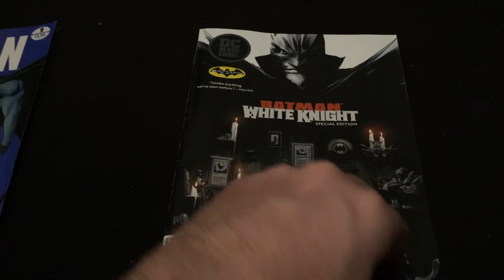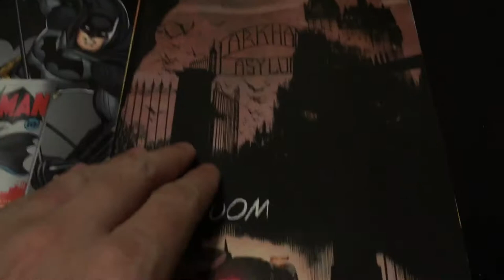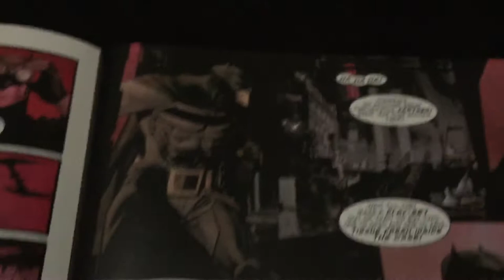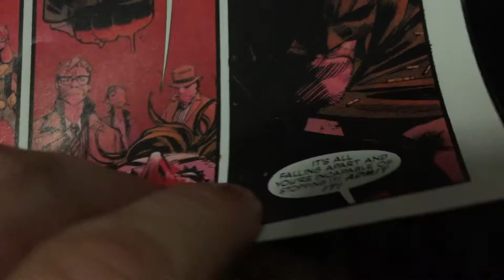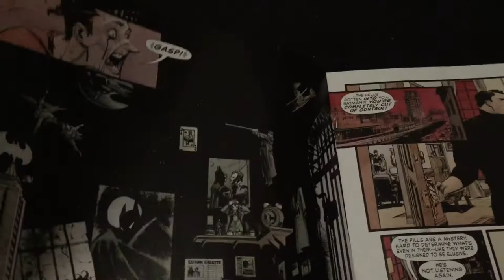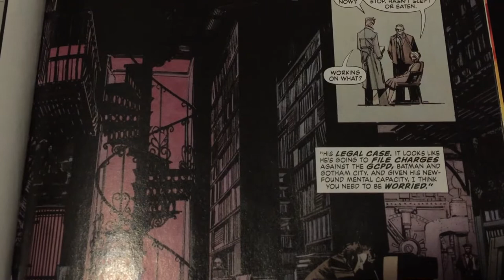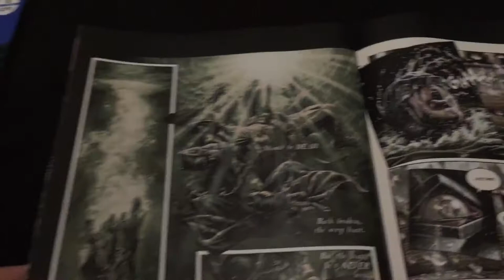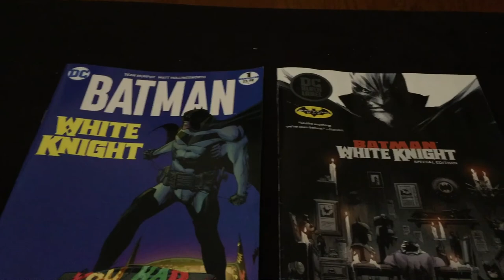White Knight Special Edition and Batman Damned Review and Look Inside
For Episode 5 of The Damian Blue Show, Comic Book & King of Pop Talk we go an exclusive review and look inside of the Batman Day 2018 comic. (Batman White Knight Special Edition and Batman Damned)